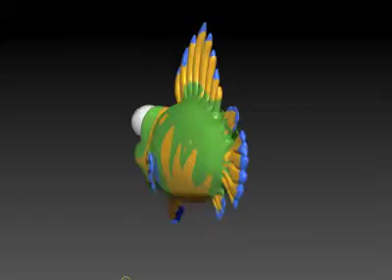Modelagem peixe 5 para jogo de celular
Modelagem no Zbrush de peixe para jogo.
Low Poly feito no Maya.